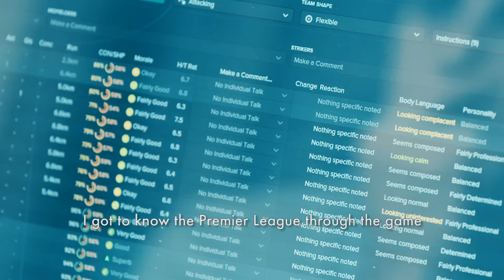César Azpilicueta | Football Manager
César Azpilicueta used Football Manager to learn about the English game before moving to Chelsea. What's your story?

Create your own story: ftbl.ma/downloadFM